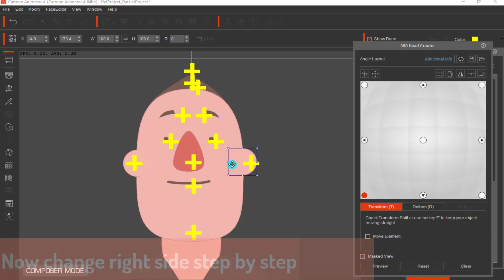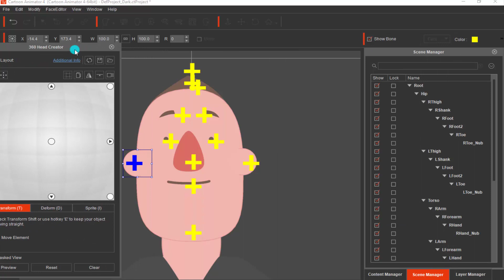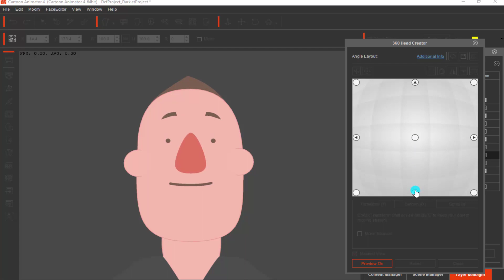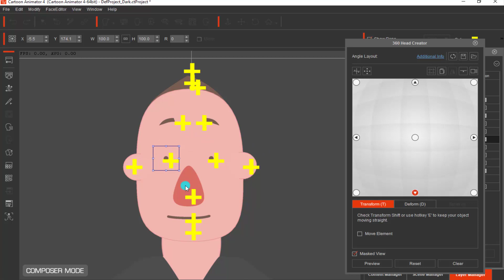How to solve 360 degree face problem in cartoon animator 4 - tips & tricks